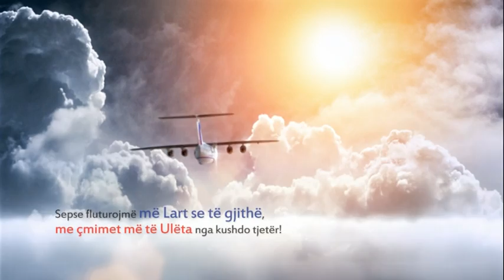ALBANIAN AIRLINES_TVC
Konceptimi dhe Realizimi i Spotit Imazh te kompanise ajrore
Albanian Airlines. Kompania raporton feedback pozitiv ne
mbarevajtjen e biznesit.

Creative & Art Director: G. Gjineci